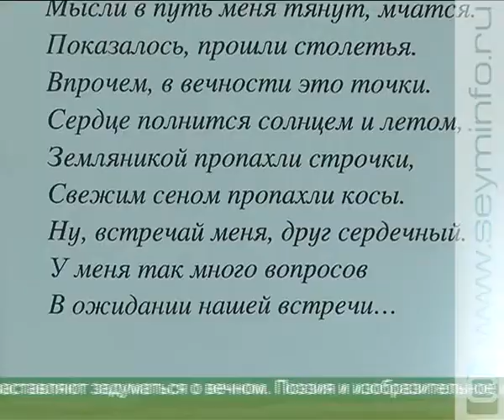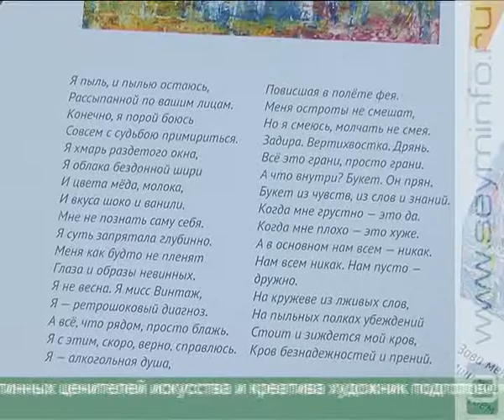Гармония живописи и поэзии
Галерее «АЯ» - 21! День рождения «дома творчества» Олег Радин отметит в понедельник, 16 декабря. Пока художник решил познакомить курян с лучшими работами из фонда галереи. В библиотеке медуниверситета открылась выставка «Наш Космос» - результат вдохновения Олега Радина и поэтессы Алены Востриковой.